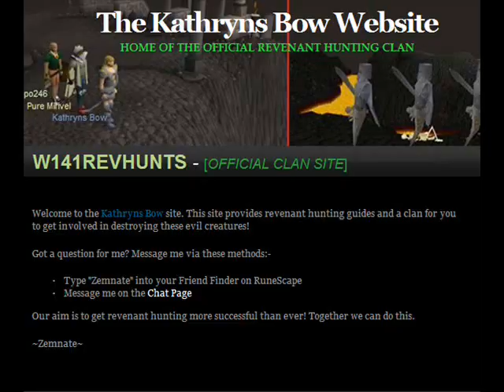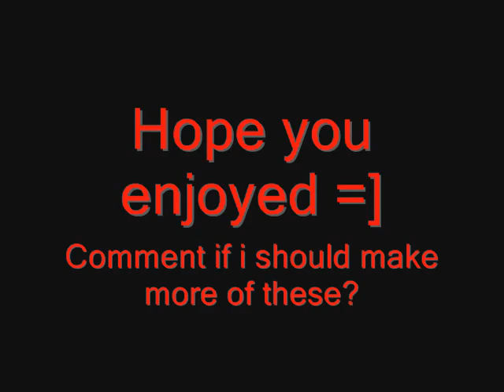Runescape - Revenant Rking Video 1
Hunting in the NEW SPOT WITH ALL NEW DROPS (well not new cuz revenants just have the old pvp drops)

Song: Murderers of the murderers by Heaven Shall Burn